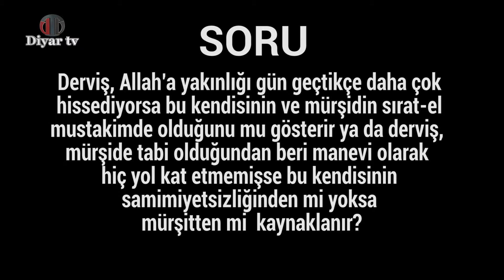Derviş, manevi olarak hiç yol kat etmemişse bu kendisinden mi yoksa mürşidinden mi kaynaklanır?